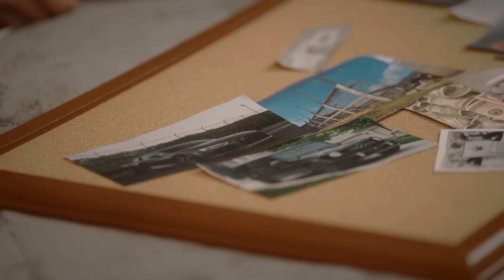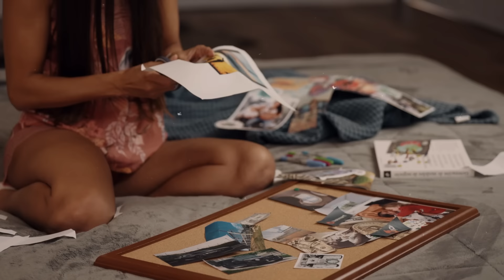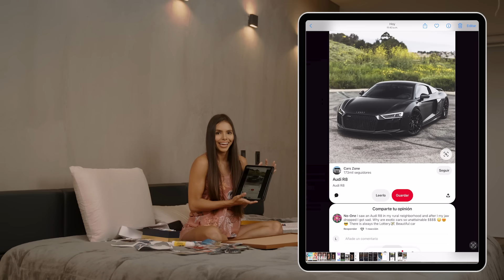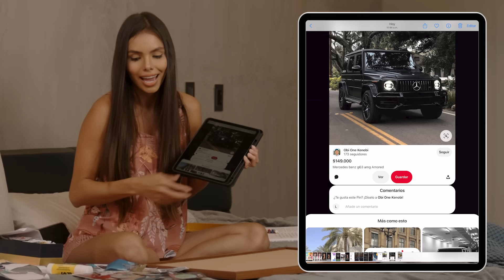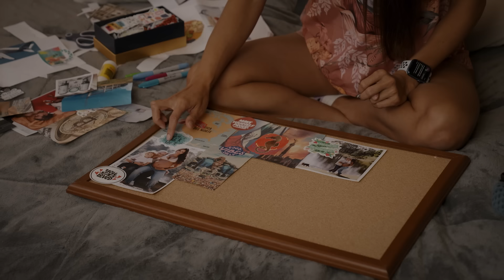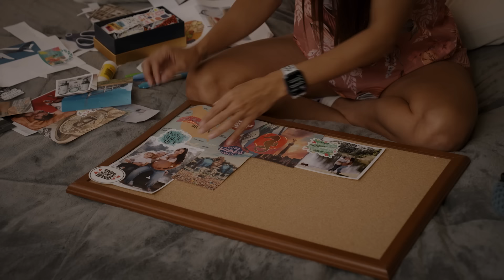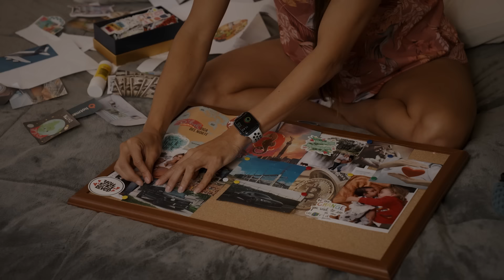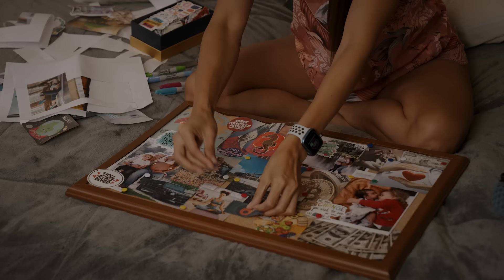LA HERRAMIENTA SECRETA CON LA QUE FACTURÉ 10 MILLONES DE DÓLARES - 💖 Mapa de Sueños (Paso a Paso)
El mapa de sueños es de las herramientas más poderosas para visualizar y manifestar nuestros sueños, hacerlo correctamente fue determinante en mi proceso como emprendedora, mamá y esposa.

Fue lo que me llevó a construir una empresa que hoy factura más de $10 MILLONES DE DÓLARES, una familia feliz y un trabajo que impacta la vida de miles de personas.

Por eso, si quieres dar un paso más en dirección a conquistar tus sueños, te invito al Reto Mujer Empresaria, de 23 al 30 de noviembre.

Será un evento que marcará un antes y un después en tu vida...

¡Regístrate GRATIS ahora mismo al RETO MUJER EMPRESARIA, del 23 al 30 de noviembre!

¡Nos vemos en el Reto!
¿Cuento contigo? 💃🏻